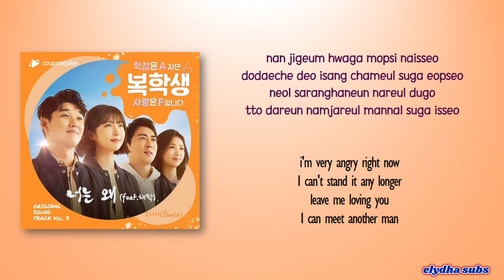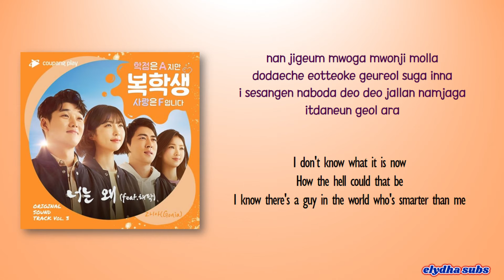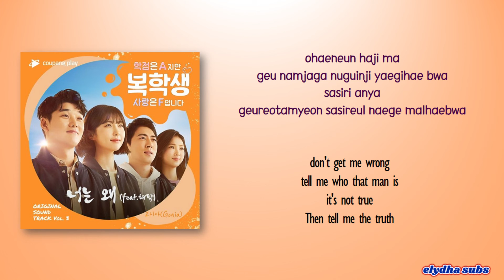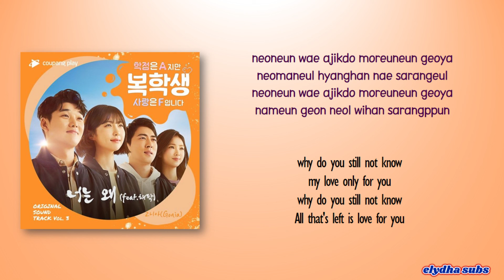Gonia - Why Don'ts You Know (너는 왜) (Feat. Chae Park) Returning Student Straight-A, but F in Love OST